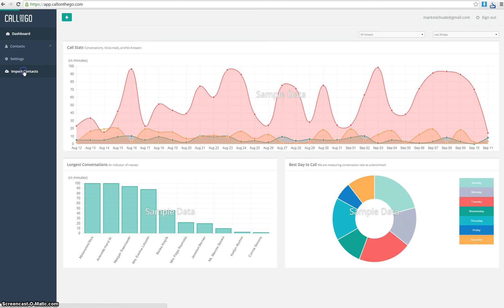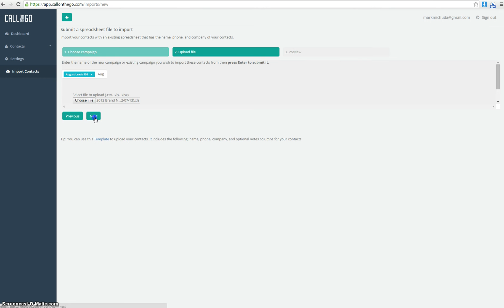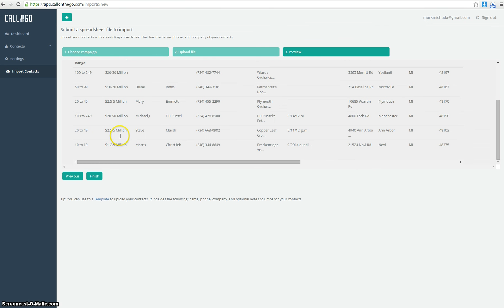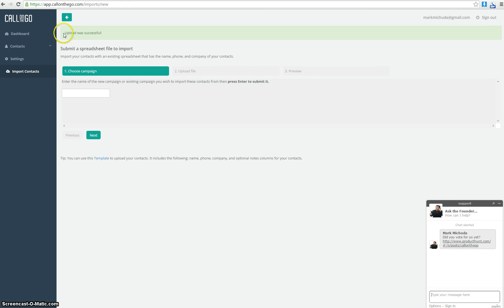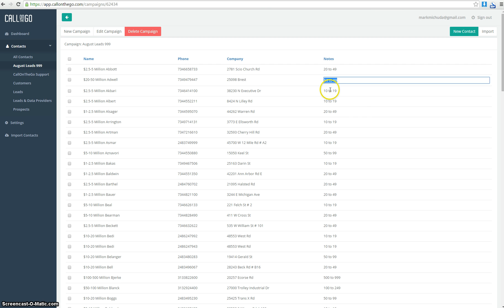How to Import leads into auto dialer app with CallOnTheGo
Lear how to import leads into auto dialer app CallOnTheGo

Auto dialer tutorial series